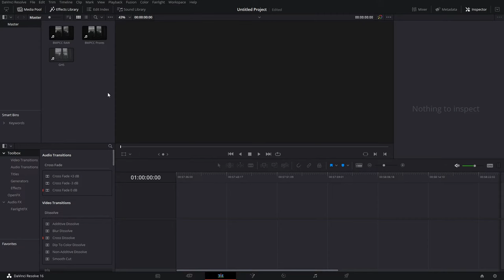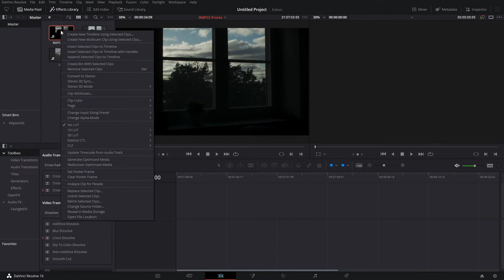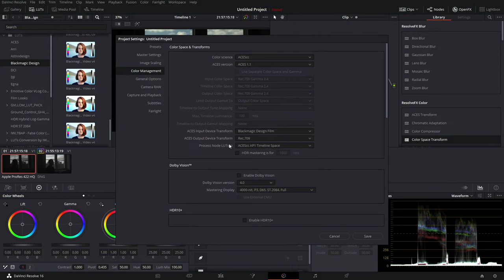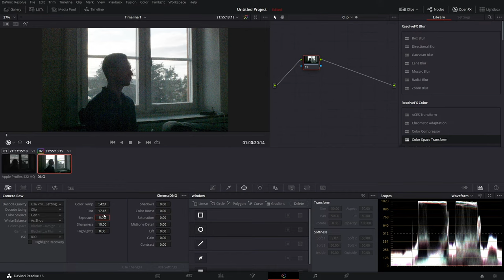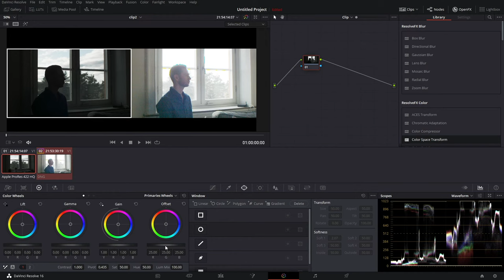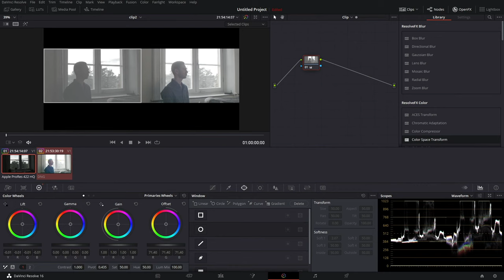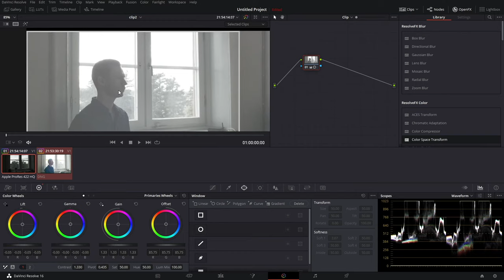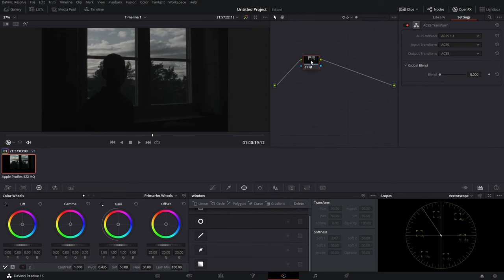Using ACES to Recover Shadows! Almost Like RAW? | Davinci Resolve 16 Tutorial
In this video we dive in to the workflow and color space that is ACES, Academy Color Encoding System. How to set up ACES and get started put primarily we use ACES to correct exposure and recover shadows. Is it like adjusting RAW?

Gear I Use:

Camera (A) - Panasonic GH5
V-log Upgrade for the Panasonic GH5
Camera (B) - Blackmagic Pocket Cinema Camera (Original)
Lens Adapter/Speedbooster - Viltrox EF-M2 Speedbooster